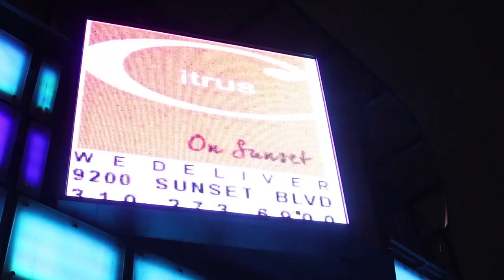JBC.tv - J*DAVEY LIVE AT THE KEY CLUB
Shot By: Russell Niles